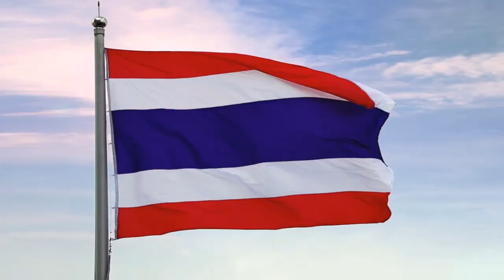MV เพลงชาติไทย ฉบับแก้ไขล่าสุด 2562 (เสียงวงดนตรีสุนทราภรณ์ ขับร้อง)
เครติด โทรทัศน์รวมการเฉพาะกิจแห่งประเทศไทย (ทรท.)

โทรทัศน์รวมการเฉพาะกิจแห่งประเทศไทย เสนอ MV เพลงชาติไทย ฉบับล่าสุด (มีองค์พระ) ออกอากาศครั้งแรกเมื่อ วันที่ 20 พฤษภาคม 2562 และสิ้นสุดออกอากาศเมื่อ วันที่ 18 มิถุนายน 2562 ออกอากาศผ่านทางทีวีทุกช่อง